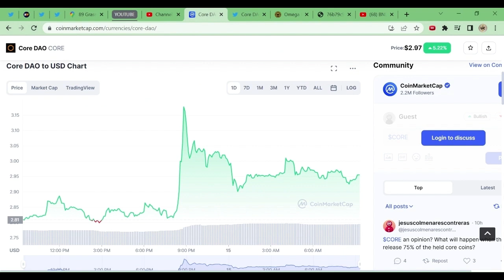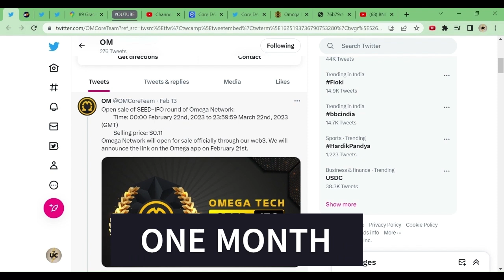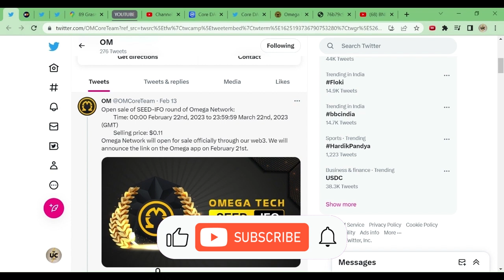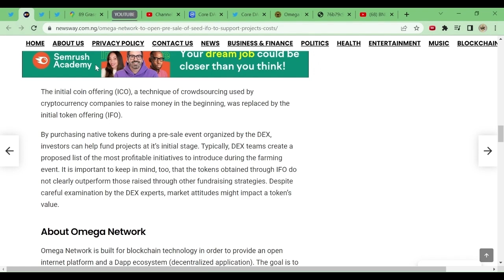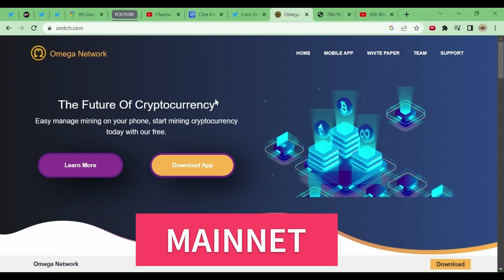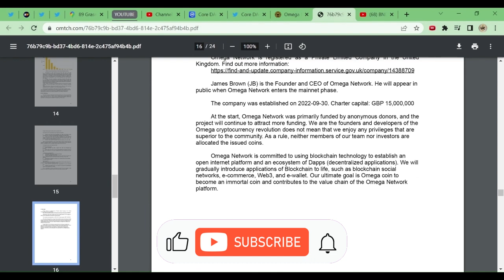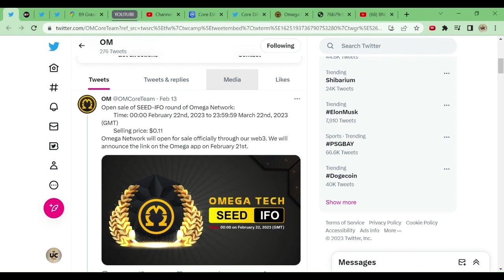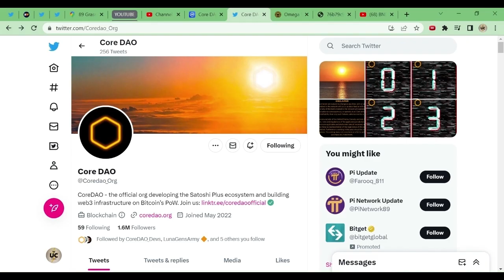SATOSHI CORE MINING | OMEGA NETWORK | PRICE PREDICTION | PRICE PUMP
umeshnimbalkar
 (invitation code)

ijlplwod3ri
(invitation code)

umeshnimbalkar
(invitation code)

 Umeshnimbalkar
(Invitation code)

(invitation code)
umeshnimbalkar